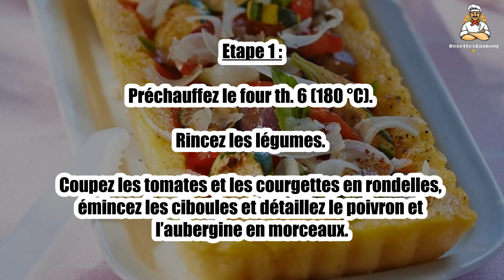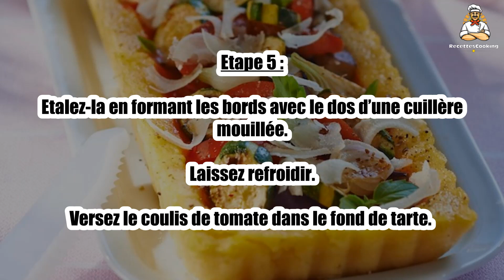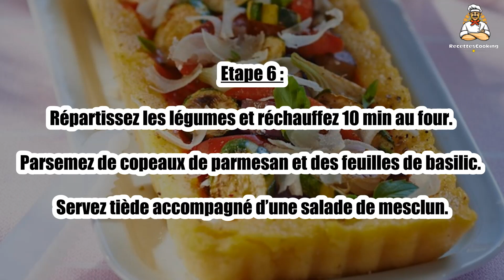Recette : Tarte polenta aux légumes grillés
Bonjour à tous, aujourd’hui recettescooking.com vous présente la recette suivante : Tarte polenta aux légumes grillés

TEMPS TOTAL : 85 min
Préparation : 25 min
Cuisson : 60 min

Ingrédients :

125 g Polenta précuite
2 Tomates olivette
2 Ciboules
4 Mini courgettes
1 Poivron rouge
0,5 Aubergine
1 gousse Ail
60 g Parmesan
4 cuil. à soupe Sauce tomate
2 Brins de basilic
3 cuil. à soupe Huile d’olive
20 g Beurre
Sel
Poivre

Etape 1 : Préchauffez le four th. 6 (180 °C). Rincez les légumes.

Coupez les tomates et les courgettes en rondelles, émincez les ciboules et détaillez le poivron et l’aubergine en morceaux.

Etape 2 : Mélangez tous les légumes avec l’huile d’olive, l’ail pelé et pressé, sel et poivre. Etalez-les dans la lèchefrite et enfournez 50 min.

Etape 3 : Portez 50 cl d’eau salée à ébullition. Versez la polenta en pluie et laissez cuire 5 min en mélangeant sans cesse. Incorporez le beurre.

Etape 4 : Versez la polenta dans un moule rectangulaire beurré.

Etape 5 : Etalez-la en formant les bords avec le dos d’une cuillère mouillée. Laissez refroidir.

Versez le coulis de tomate dans le fond de tarte.

Etape 6 : Répartissez les légumes et réchauffez 10 min au four.

Parsemez de copeaux de parmesan et des feuilles de basilic. Servez tiède accompagné d’une salade de mesclun.

00:00 Recette : Tarte polenta aux légumes grillés
00:20 Informations sur le temps de cuisson
00:32 Ingrédients
00:46 Etape 1 : Tarte polenta aux légumes grillés
01:00 Etape 2 : Tarte polenta aux légumes grillés
01:16 Etape 3 : Tarte polenta aux légumes grillés
01:29 Etape 4 : Tarte polenta aux légumes grillés
01:43 Etape 5 : Tarte polenta aux légumes grillés
01:58 Etape 6 : Tarte polenta aux légumes grillés